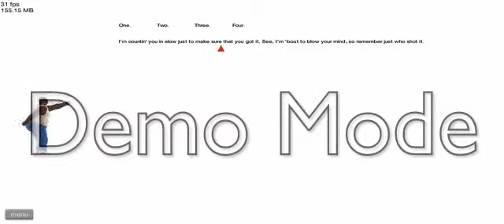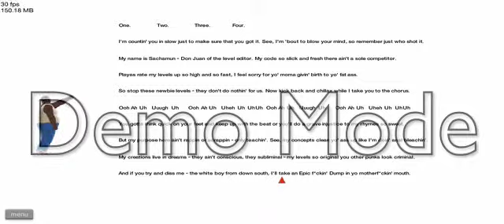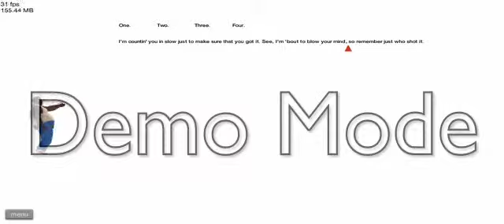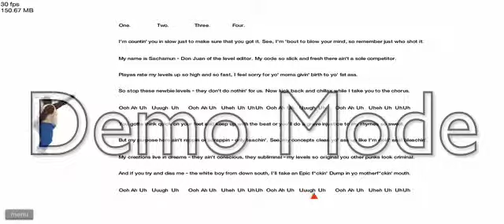Halloween Special Happy Wheels part 3 ep 3 I RAP!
Today I will be playing Happy Wheels for the final part of the Halloween special and it is not the last episode of Happy Wheels.